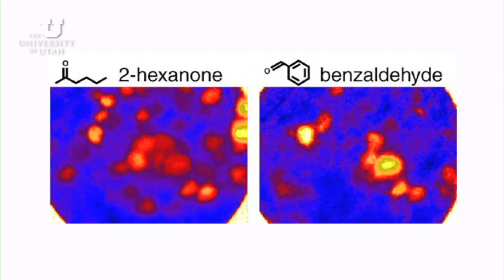Sensing and processing olfactory information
USTAR associate professor of physiology at the University of Utah, Matt Wachowiak, Ph.D., talks about his research exploring the sense of smell as a means to understand how the brain encodes and processes sensory information.